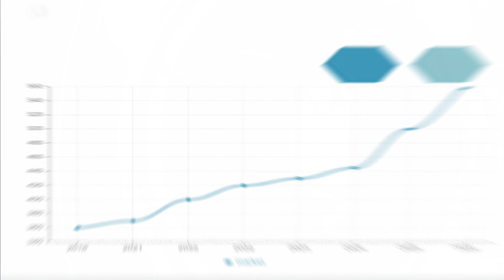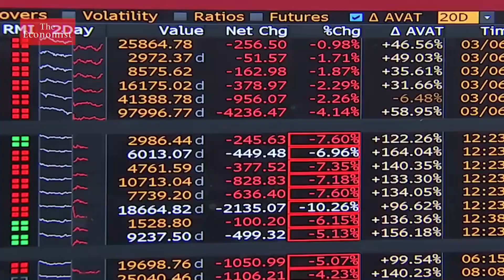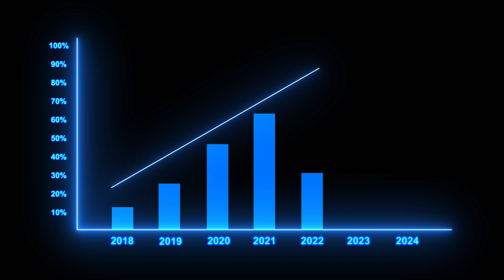can TESLA compete with INDIAN carmakers. Private Indian Rocket Companies Skyroot.tata EVision HINDI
TODAY TOPIC-
can tesla compete with indian carmakers. Private Indian Rocket Companies  Skyroot. tata EVision | EV HINDI

1- can indian car makers compete with tesla in india
2- tesla affect to indian market
3- comparison between tesla and tata EV
4- tesla car in india HINDI
5- comparing price and specification and tesla and indian EV cars
6- tata sierraar electric car. tesla come to india
- tesla share price
7- skyroot aerospace india in hindi
8- skyroot aerospace launch hindi
9- private space companies in india
10- The SpaceX's of India
11- space industry
12- maket size
13- Indian car vs tesla
14-tesla vs tata nexon ev

tata vs tesla
tata ev cars vs tesla

*FOR SUPPORTING TO OUR CHANNEL-
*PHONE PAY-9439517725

LINKS-
best product suggest for buying-
links best product -
best earphone for gameing
tripod for mobile
best camera for youtube
best mic for youtube